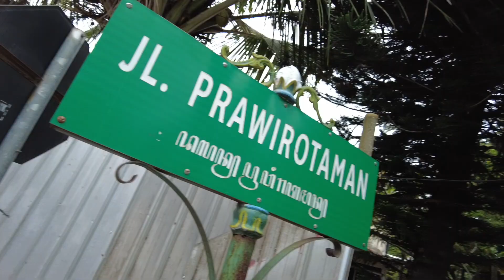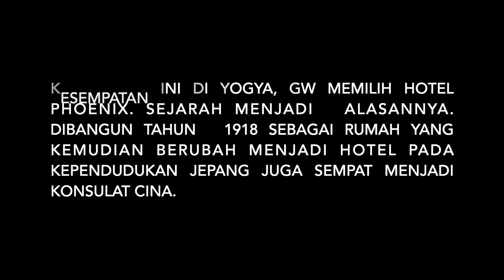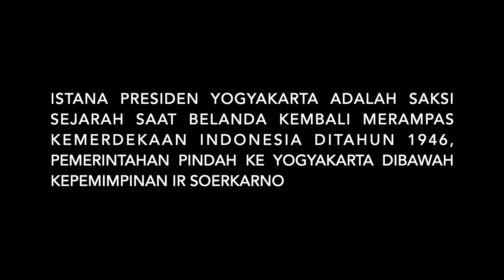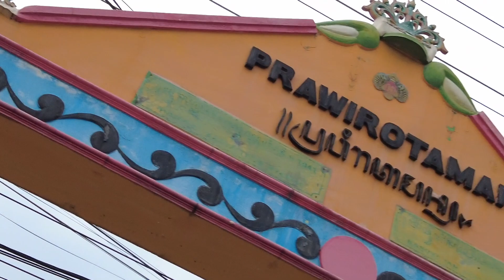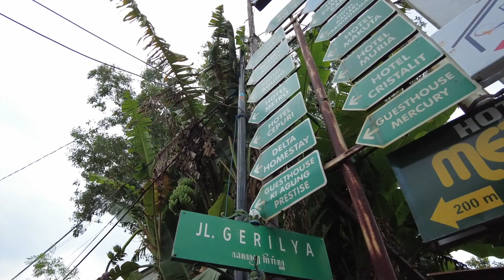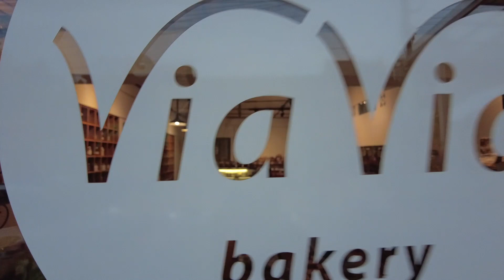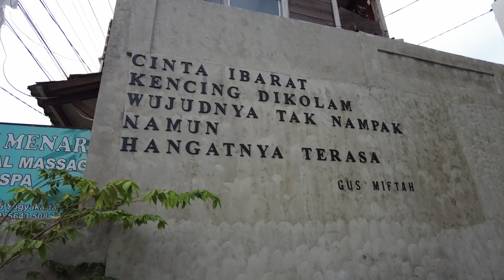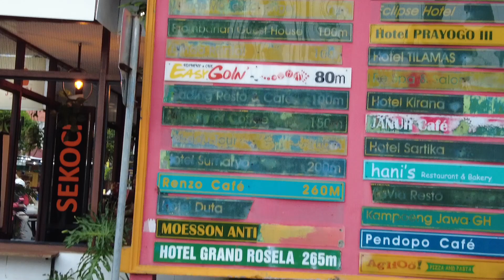Prawirotaman, Surganya cafe-cafe unik di Jogja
Mungkin area ini sudah familiar dengan banyak orang, tapi yang belum kesini dan nyari referensi area yang seseru di Bali, bisa nyobain kawasan Prawirotaman. Seni unik dan tingginya kreatifitas orang-orang Jogja bisa lo liat,rasain dan nikmatin disini.